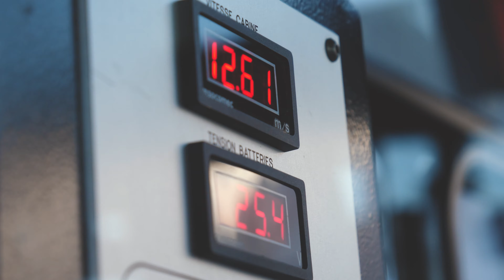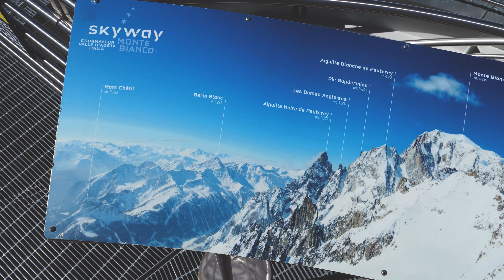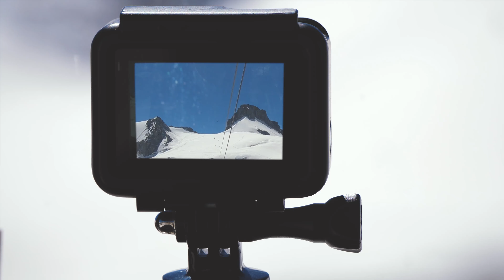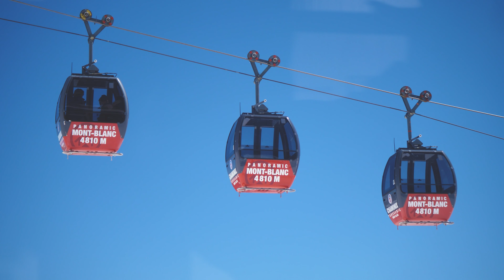Trip to Aguille du Midi Chamonix Mont Blanc in 4k 60 - Lars Kliewer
Trip to Aguille du Midi Chamonix Mont Blanc in 4k 60 - Lars Kliewer was filmed with the Panasonic Lumix GH5 in 4k at 60fps and the Gopro Hero 6 in 4k 60p with a gymbal.

Lenses:
Leica DG Vario-Elmarit 12-60 mm F2.8-4.0 ASPH
Panasonic 45-150 mm F4.0-5.6 ASPH
Panasonic 7-14 mm F4.0 ASPH